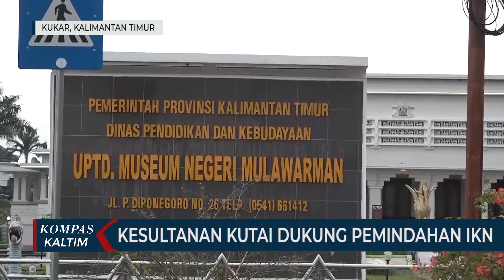Kesultanan Kutai Dukung Pemindahan IKN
KUKAR, KOMPAS.TV - Setelah Presiden Joko Widodo menyatakan. Ibu kota negara dipindahkan ke Kalimantan Timur. DPR RI telah menetapkan undang undang ibukota Negara. Sejumlah dukungan terus berdatangan dari sejumlah pihak baik dari tokoh adat maupun kesultanan di Kalimantan Timur.

Bahkan dalam beberapa waktu kemarin saat Presiden Joko Widodo bertemu dengan sejumlah tokoh adat serta  Kesultanan Paser dan Kutai Kartanegara guna mencari dukungan untuk pemindahan ibu kota Negara.

Kesultanan Kutai Kartanegara Ing Martadipura Sultan Aji Muhammad Arifin  secara tegas mendukung pemindahan tersebut.

Saat di temui di kedaton kesultanan. Sultan Adji Muhammad Arifin berharap, pembagunan di IKN diharapkan bisa melibatkan putra daerah.

Selain itu, Sultan Kutai Kartanegara berpesan agar presiden bisa perioritaskan pendidikan dan kesehatan dalam membangunan nasional di IKN agar kesejahteraan masyarakat bisa terjamin.

Sultan Kutai juga menghimbau kepada masyarakat Kalimantan Timur agar turut mendukung pemindahan ibukota negara ke Kaltim agar kesejahteraan dirasakan masyarakat Kaltim.